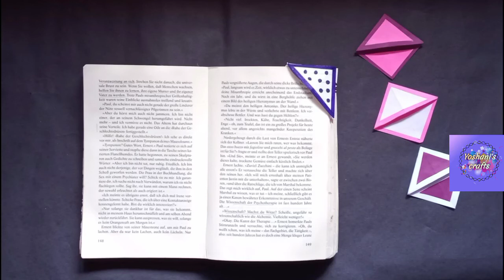How To Make Paper Bookmarks | Easy Origami Paper Craft | DIY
Origami paper bookmarks